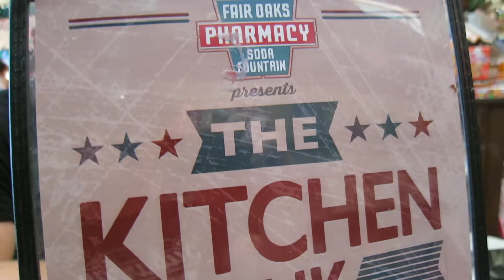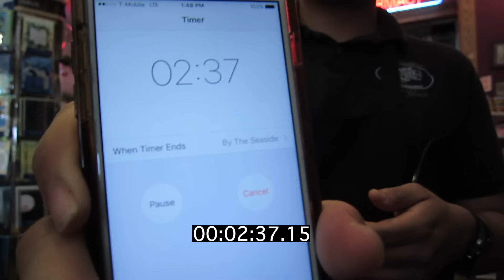I thought this footage was lost FOREVER! - Fair Oaks Pharmacy Kitchen Sink Challenge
Bikes
2008 Suzuki GSX-R 750
2012 Triumph Speed Triple 1050
Helmets
Jackets
ICON - Basehawk (Discontinued)
ICON - Retro Daytona Leather (Discontinued)
Gloves
Oakley Auto 2.0
Boots/Shoes
Adidas Superstar
Cameras
GoPro Hero Session 5 (on helmet)
GoPro Hero Session (off bike shots)
Canon G7-X Mark III (off bike shots)
Lighting
Lume Cube
Microphone
Purple Panda Mic
GoPro Mic Adapter
Batteries/Charging
Anker Power Bank
Anker USB Charger
USB Braided Cables
Helmet Accessories
SENA 30K
Editing
Adobe Premiere Pro
Adobe Photoshop
Macbook Pro
MISC
GoPro Remote
128GB Memory Card
External Hard Drive
Tie Down Straps